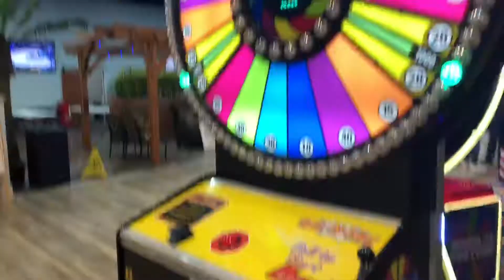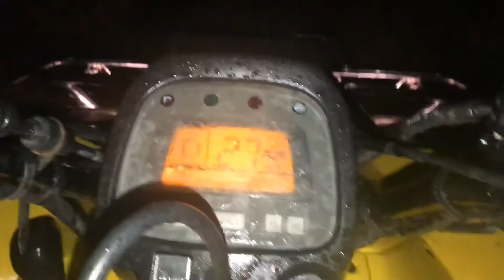We Went Go Kart Racing!!